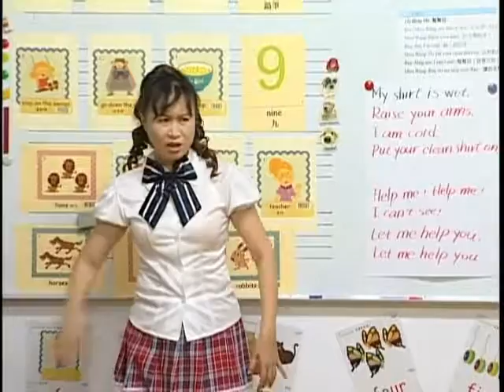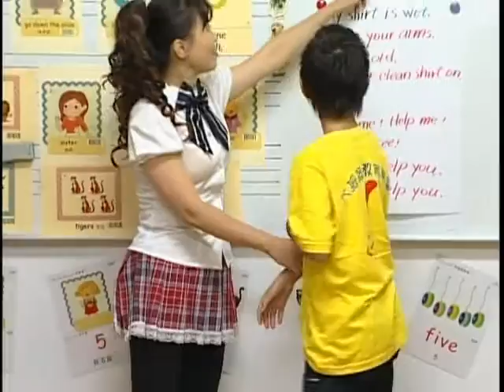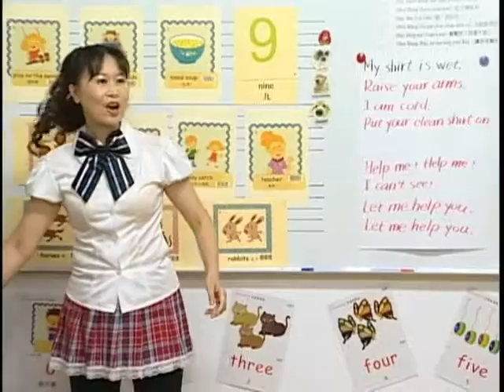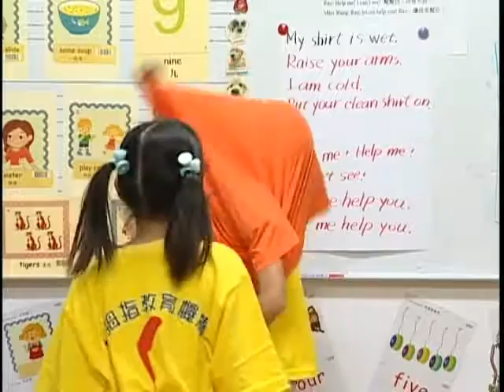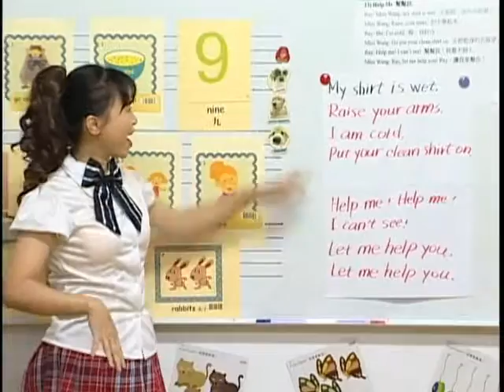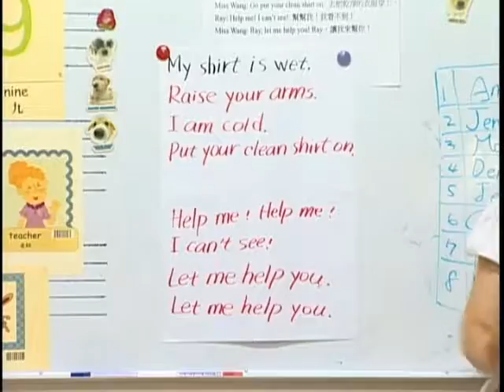【Shine On 進階】Lesson13 - Help Me